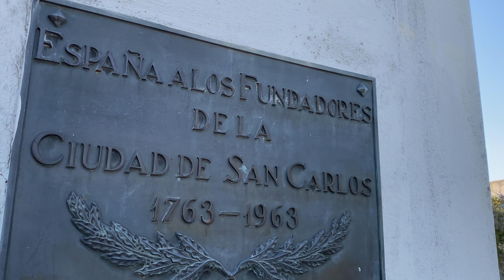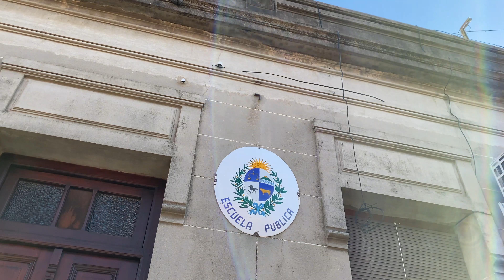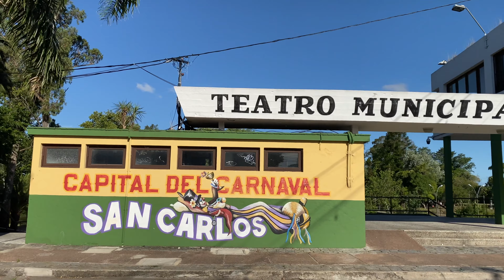【4K】WALK San Carlos Maldonado URUGUAY 4k video Travel vlog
🌏 Google map  👉 g2g.to/bMAE

【4K】WALK San Carlos URUGUAY 4k video UY walking Travel vlog

San Carlos is a city in the Maldonado Department of southern Uruguay. The city is located on Route 39, 2 kilometres (1.2 mi) south of its intersection with Route 9 and about 13.5 kilometres (8.4 mi) north of the center of the department capital city of Maldonado. The stream Arroyo San Carlos flows along the east limits of the city and the park and neighborhood of Parque Medina is situated across it. It was founded on October 1763 by the Spanish Governor Pedro Antonio de Cevallos, to discourage the foundation of Portuguese settlements in the region. Its name is originated from that of the King of Spain at the time, Charles III.

It had acquired the status of "Villa" (town) before the Independence of Uruguay, which was elevated to "Ciudad" (city) on 18 December 1929 by the Act of Ley Nº 8.559.[1]